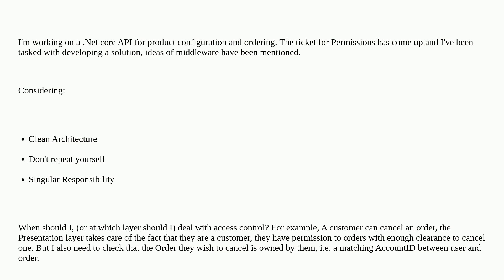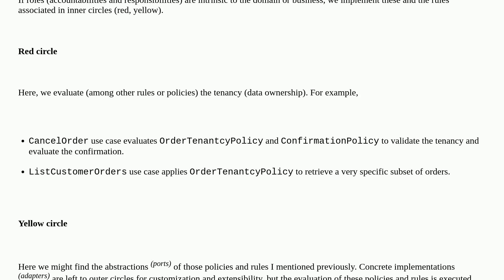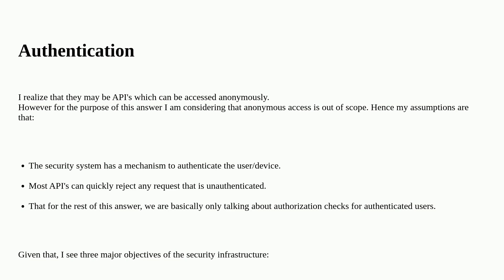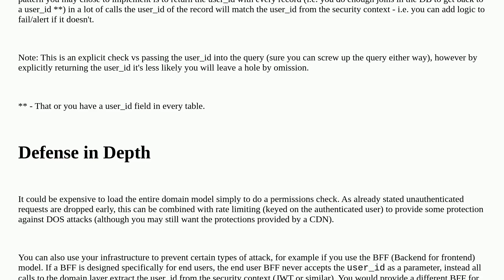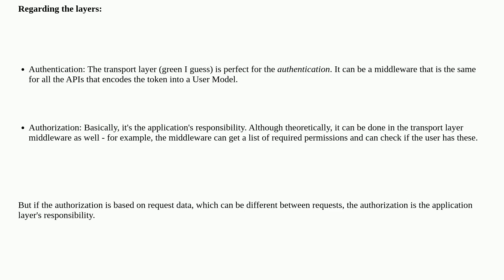Softwareengineering: Clean Architecture and Access Control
Clean Architecture and Access Control

A special thanks goes out to the awesome community

  access-control clean-architecture api-design